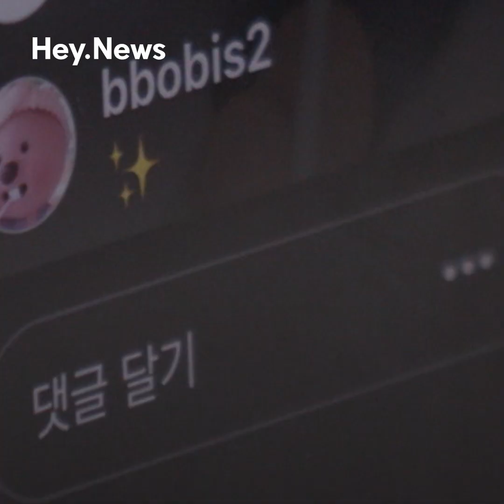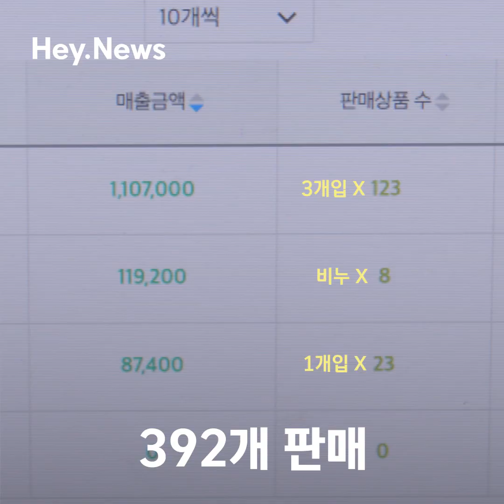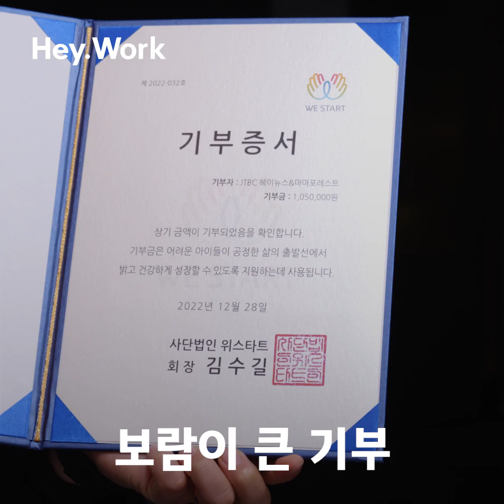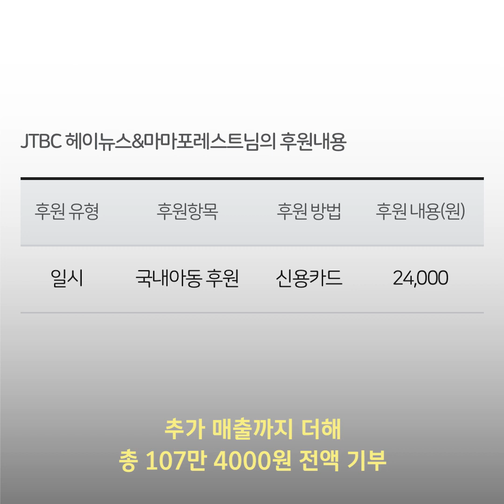헤이워크 최대 수익 달성! / Hey.Work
[제작비 지원] 얼마나 팔렸고, 얼마를 기부했을까요?